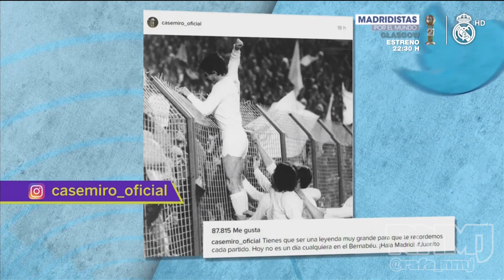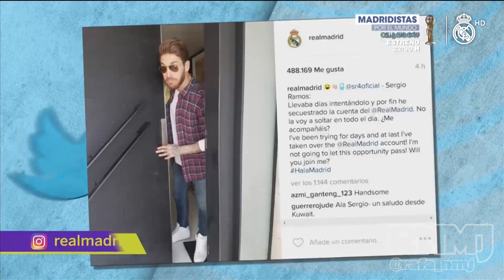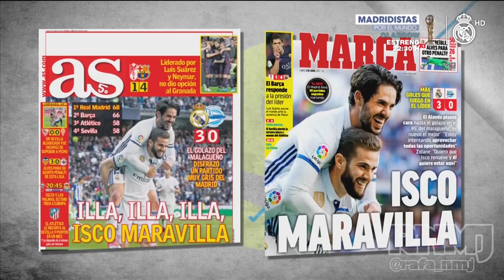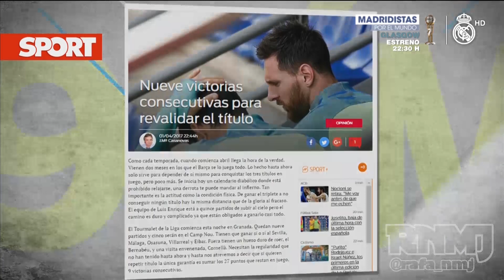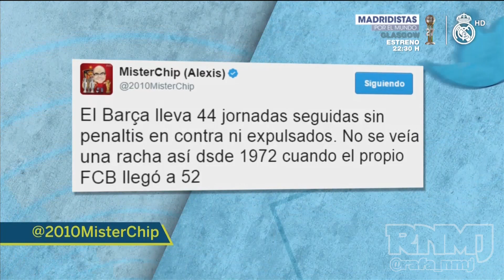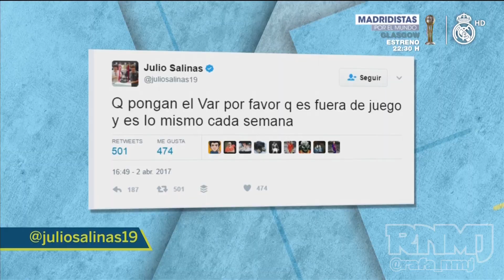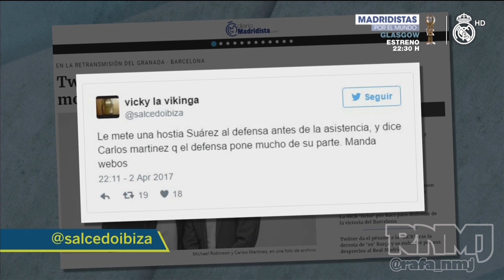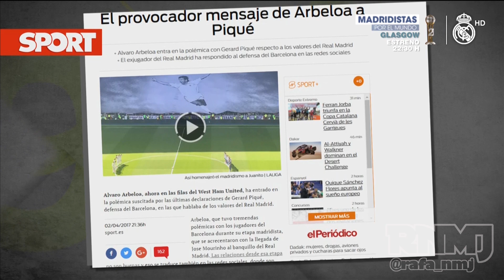90 minuti #147 | Real Madrid 3-0 Alavés (03/04/2017)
90 minuti #147 | Real Madrid 3-0 Alavés (03/04/2017)

- Real Madrid 3 -0 Alavés. Goles de Benzema, Isco y Nacho. Jornada 29
- 25 años de la muerte de Juanito. Homenaje en el Bernabéu
- Benzema 31 goles a 31 equipos
- Nocioni anuncia su retirada del baloncesto
- Julio Pulido, SER: "el Madrid va un poco futbolísticamente hacia abajo"
- Cristóbal Soria: "dudo que Isco vuelva a ponerse la camiseta del Madrid"
- Sánchez Martínez no pita un claro penalti de Ely a Gareth Bale. El defensa golpea el tobillo del internacional galés
- Manotazo de Suárez a Lombán en el 1-2 del Granada - Barcelona
- Twitter se harta de los lloros de Robinson y se mofa del ‘Street Fighter’ de Carlos Martínez
- El sospechoso crecimiento del Real Madrid enla red social Facebook
- VAR Barcelona - PSG Champions League 90 Minuti
- Manotazo de Suárez antes del segundo gol al Granada
- Penalti no pitado de Rodrigo Ely a Gareth Bale que se traga Sánchez Martínez

"El Media Punta" es una sección de zascas a la prensa deportiva presentada por Nacho Gómez Hermosura. 90Minuti es un programa de análisis, en clave de humor, del fútbol y el periodismo deportivo español presentado por Miki Nadal y María Gómez. 90 Minuti de RealMadrid TV. Programa y contenido original de Globomedia emitido por Real Madrid Televisión, de Lunes a Jueves a las 22:30 horas con redifusiones en dos franjas horarias más. 90minuti Real Madrid Televisión Noventa minuti, 90Minuti, 90 minuti 90 Minuti, 90M.